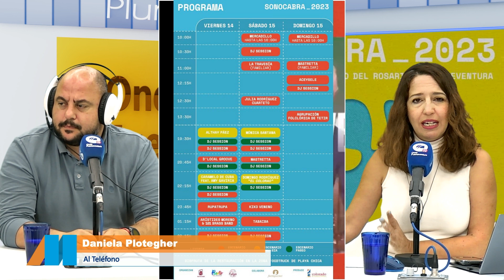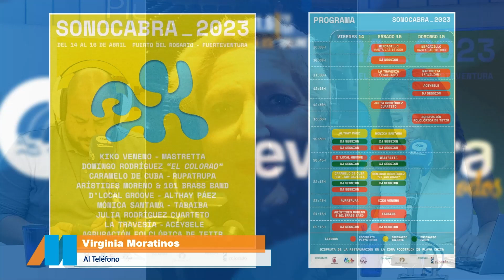El Magacín David Perdomo y Sonocabra 13 04 2023